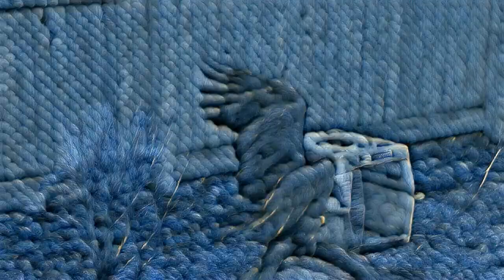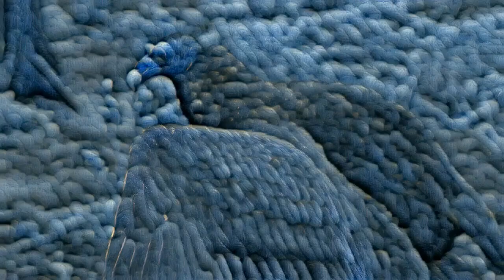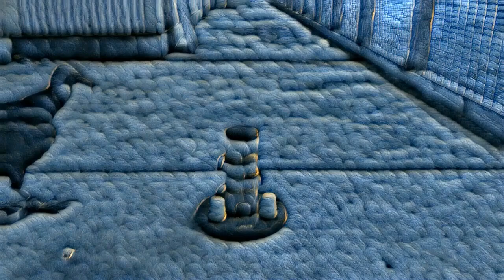Vulture Voyages: Nature's Ultimate Scavenger